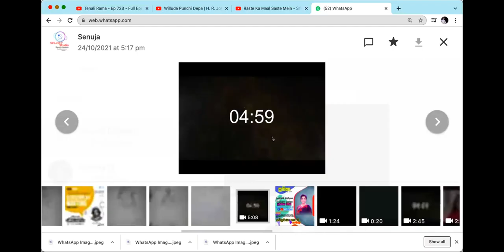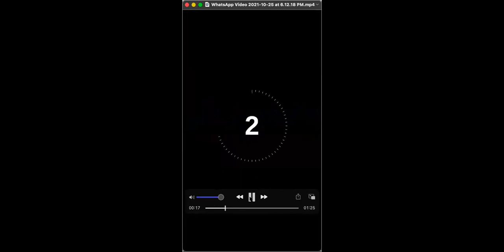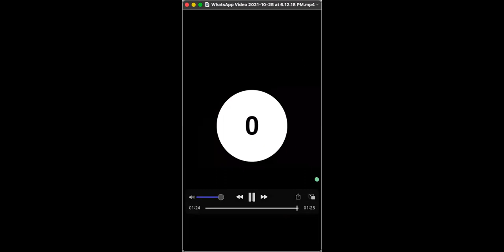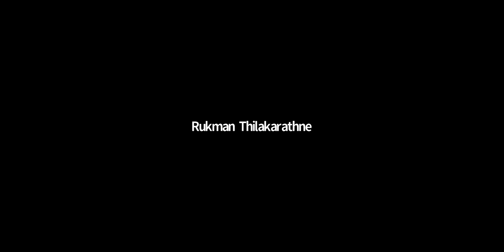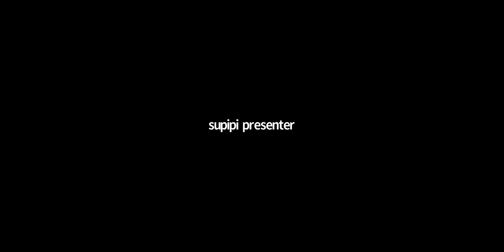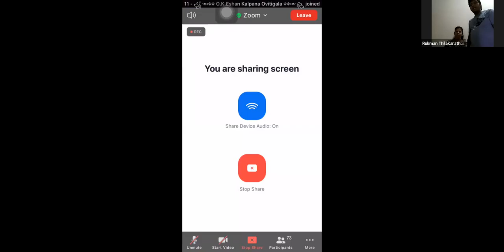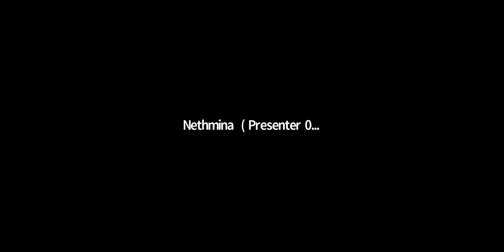ප්‍රවීණ රංගන ශිල්පී හා අංග රචනා ශිල්පී රුක්මන් තිලකරත්න මහතා |2021/10/28 | ප්‍රතිභා 2021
මෙන්න හැමෝටම සුබ ආරංචියක් ! 🥰

 🎭 ප්‍රතිභා සමඟ එකතු වී සිටි ඔයාට රංගනයට අවස්ථාවක් අපි ඔබට ලගා කරවූවා..

🎬 ඉතින් හෙට වැඩසටහනට සම්බන්ධ වීමෙන් ඒ පිළිබද වැඩි විස්තර දැන්ගැනීමට හැක.

❤️ මිතුරන් දැනුවත් කරන්න 👍

💫 මෙය ඔබෙ දක්ෂතාවයන් අනුව අප විසින්ම තෝරාගන්නා පිරිසක් වන බව කරුණාවෙන් සළකන්න.💐

අපගේ  සියලු වැඩමුළු අපගේ    YOUTUBE  නාලිකාව ඔස්සේ   නැරඹීමට හැකියාව  සලසා   ඇත. පහත  YOUTUBE  link  හරහා  දින  හා  මාතෘකා අනුව  වැඩසටහන් නැරඹීමට හැකියාව ඇත.

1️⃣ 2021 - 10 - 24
 චිත්‍රපට අධ්‍යක්ෂක තිර පිටපත් රචක   දේශමාන්‍ය  හර්ෂ  උඩකන්ද  මහතා

( ප්‍රතිභා  පළමු දිගහැරුම )

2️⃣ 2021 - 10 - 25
ප්‍රවීණ රුපවාහිණි නිවේදිකා පූර්ණිකා පිරිස් මහත්මිය

( ප්‍රතිභා දෙවන දිගහැරුම )

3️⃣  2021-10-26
සම්මානනීය රංගන ශිල්පී ඊසර භාෂිත මහතා

( ප්‍රතිභා තෙවන දිගහැරුම )

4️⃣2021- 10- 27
වේදිකා නට්‍ය හා සංගීත අධ්‍යක්ෂක සහ පිටපත් රචනක සරත් කුලාන්ග මහතා

( ප්‍රතිභා සිව්වන දිගහැරුම )

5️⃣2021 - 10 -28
ප්‍රවීණ  රංගන ශිල්පි  හා  අංගරචනා  ශිල්පි රුක්මන්  තිලකරත්න  මහතා

( ප්‍රතිභා පස්වන දිගහැරුම )

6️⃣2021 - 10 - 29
යොවුන්  සිනමා  විචාරක ගීත  රචක  හා  සිනමා  අධ්‍යක්ෂක  ආකාෂ්  තාරුක මහතා.

( ප්‍රතිභා හයවන දිගහැරුම )

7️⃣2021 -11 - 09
ප්‍රවීණ  විදී  නට්‍ය  රංගන  ශිල්පි  දිපානි  සිල්වා  මහත්මිය

( ප්‍රතිභා සත්වන දිගහැරුම )

ඉදිරියට නියමිත   zoom  වැඩසටහන්

1️⃣  අටවන   දිග හැරුම
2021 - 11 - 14 (ඉරිදා) රාත්‍රී 7.00ට
ටෙලිනාට්‍ය අධ්‍යක්ෂක(සියත Tv  විකාශනය වූ කකුළුවෝ සහ මකුළුවෝ අධ්‍යක්ෂක සුරංග ලක්මාල් සෙනෙවිරත්න මහතා
*ටෙලිනාට්‍ය කලාව සහ අධ්‍යක්ෂණය*

2️⃣ නව වන  දිගහැරුම
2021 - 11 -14 ( බ්‍රහස්පතින්දා ) රාත්‍රී 7.00ට
නාට්‍ය රචක, නාට්‍ය අධ්‍යක්ෂක, නාට්‍ය හා රංග කලා ආචාර්ය ගාමිණී ජයකොඩි සර්
*ළමා නාට්‍ය*

🛑Organized by ප්‍රතිභා 2021 Team

Here is the good news for everyone!  ⁇

   We have given you an opportunity to act together with Prathibha ..

 So you can find out more by joining the program tomorrow.

 දැනුවත් Inform friends

 Please note that this is a group that we choose ourselves according to your abilities.💐

All our workshops can be viewed on our YOUTUBE channel.

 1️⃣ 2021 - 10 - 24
  Film Director Screenwriter Deshamanya Harsha Udakanda

 (Pratibha first expansion)

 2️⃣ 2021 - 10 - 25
 Veteran TV presenter Purnika Peiris

 (Pratibha Second Extension)

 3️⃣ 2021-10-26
 Award winning actor Mr. Isara Bhashitha

 (Pratibha Third Extension)

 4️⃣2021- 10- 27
 Mr. Sarath Kulanga, Stage Dance and Music Director and Screenwriter

 (Prathibha Fourth Extension)

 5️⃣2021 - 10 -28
 Veteran actor and makeup artist Rukman Tilakaratne

 (Pratibha Fifth Extension)

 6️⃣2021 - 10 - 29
 Akash Tharuka, a young film critic, songwriter and film director.

 (Prathibha Sixth Extension)

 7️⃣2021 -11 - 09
 Veteran street performer Dipani Silva

 (Prathibha Seventh Extension)

 Upcoming zoom programs

 1️⃣ Eighth length turn
 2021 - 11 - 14 (Sunday) at 7.00 pm
 Suranga Lakmal Seneviratne, Director of the teledrama (Crabs and Spiders aired on Siyatha Tv)
 * Teledrama Art and Direction *

 2️⃣ Ninth Extension
 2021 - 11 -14 (Thursday) 7.00pm
 Drama Writer, Drama Director, Drama and Performing Arts Dr. Gamini Jayakody Sir
 * Children's Drama *

 🛑Organized by Pratibha 2021 Team